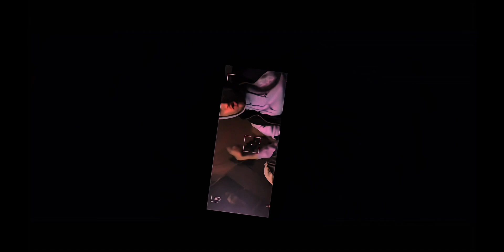Get High With Me (Music Video) - LostBoyBam (RE EDIT)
Dir. By @LostBoyBam debut Album